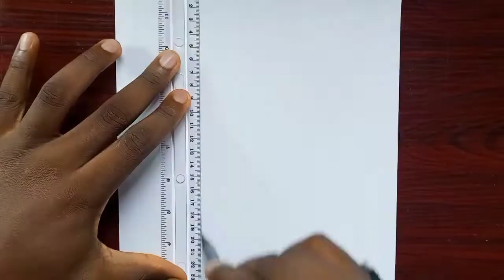Easy drawing | how to Draw Gon [ half face] from Hunter x Hunter | easy Drawing tutorial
Hello guys welcome back to my channel today video is a drawing tutorial on how to Draw Gon from Hunter x hunter  anime series, so pls guys don't forget to like subscribe and comment down below 🥰

materials used ✏️
Wilko mechanical pencil